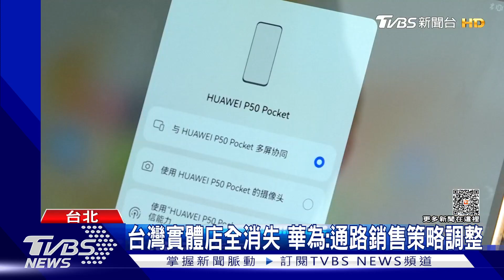華為「在台品牌店」全關! 最後「高雄店」8/21熄燈｜TVBS新聞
曾是全球第三大手機品牌的，因為受到美國制裁重擊，在台灣已有3年沒推出新機，品牌店更一間一間關，在先前6月時關閉台北三創品牌店後，如今又投下震撼彈，宣布高雄夢時代品牌店在8月21號熄燈，也意味著華為在台灣的實體品牌店通通消失，而華為表示，是因為在通路銷售策略上進行了轉型和調整，把銷售重心放在3C通路和線上電商平台。